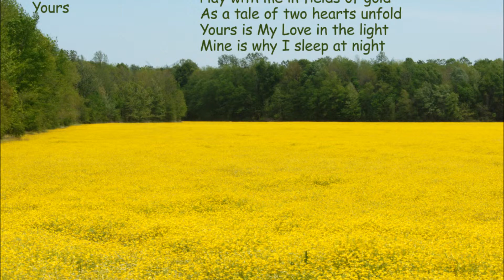Prisoner Of Love ( Robin - Gaskill - Columbo ) Perry Como with Russ Case and his Orchestra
Please enjoy Prisoner Of Love